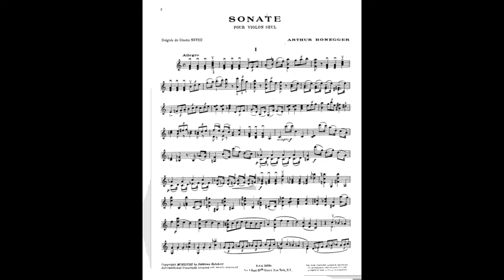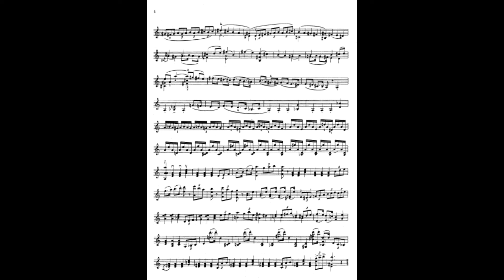Arthur Honegger Sonate pour violon seul en ré mineur 1_Allegro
Solo Violin